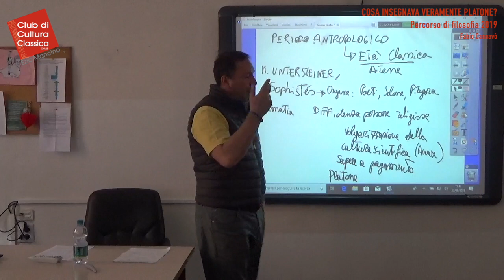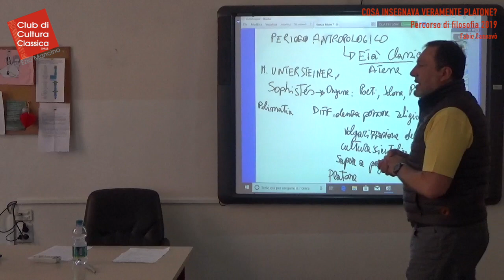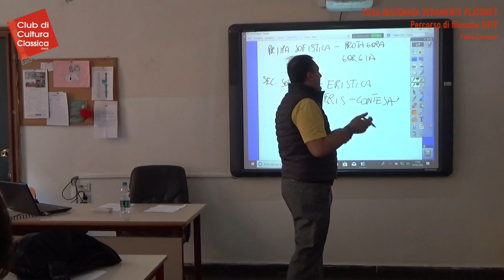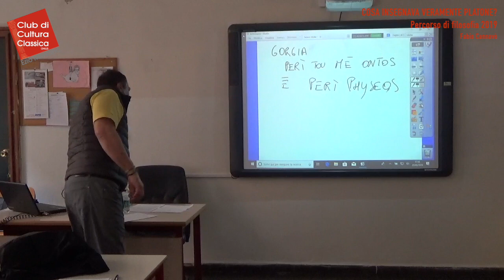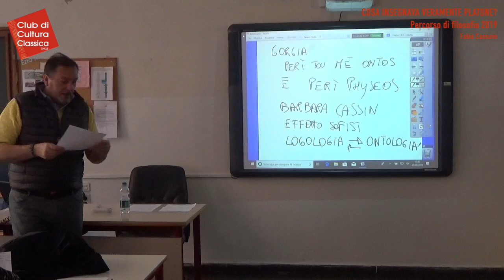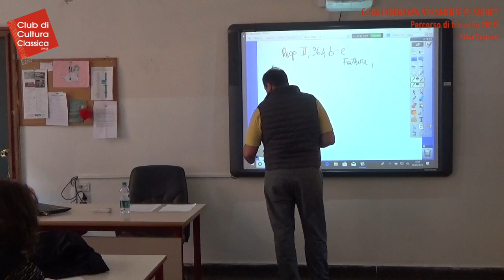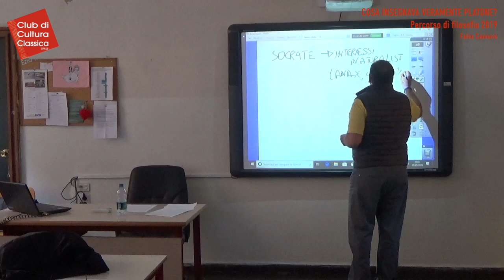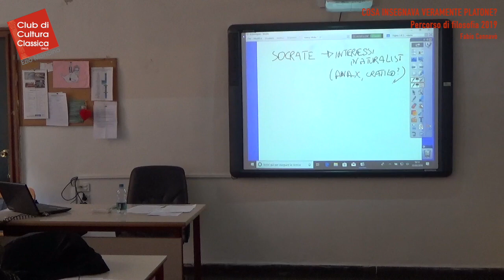Cosa insegnava veramente Platone? - Fabio Cannavò (23/05/2019)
COSA INSEGNAVA VERAMENTE PLATONE?
Breve storia della filosofia antica - 3/4

a cura di Fabio Cannavò

- La questione: le cosiddette «Dottrine non scritte» e i Dialoghi
- Suddivisione dell’attività letteraria: Dialoghi giovanili o ‘socratici’, della maturità e della vecchiaia
- Il superamento del ti esti socratico: Realismo gnoseologico e dottrina delle idee.
- Il mondo ‘vero’: L’iperuranio e il rapporto idee-cose
- Conoscere è ricordare: il mito della biga alata (Fedro)